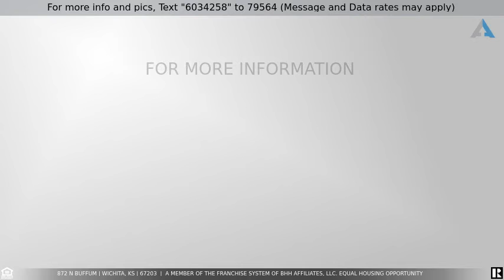Priced at $185,000 - 872 N Buffum, Wichita, KS 67203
Don't miss this great Riverside bungalow opportunity. This home features 3 bedrooms and 2 bathrooms. Lots of original Riverside charm featured throughout this home. Note the original blonde woodwork thats never been painted! This home features a formal dining room plus a cute breakfast nook in the kitchen. Don't let the garage deceive you as it is very deep with a door on both ends. This home is within walking distance to parks and museums. Call today to schedule your private tour!